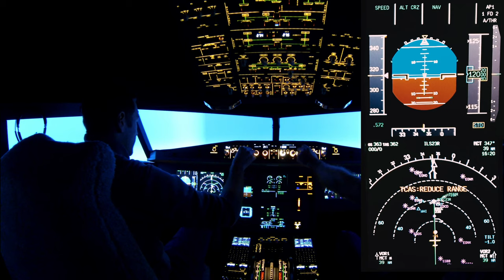A320 TCAS Resolution Advisory (RA)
Here in our A320 simulator we demonstrate the actions and typical calls for a TCAS Traffic Advisory (TA) followed by a TCAS Resolution Advisory (RA).

Interesting Stuff / Further Reading:
Our simulator can also be configured for TCAS flight guidance (AP/FD TCAS mode aka auto TCAS).  This will be the subject of a further vdieo.

Trivia:
There are 14 different TCAS messages associated with TA/RA detection.

Note:
This video is published for familiarisation purposes with our simulator only and any views expressed within this video are our own.  Always refer to your company documentation or appropriate flight crew manual as the primary reference.